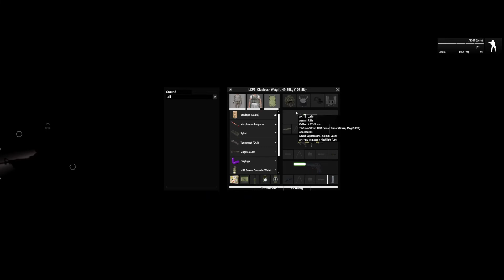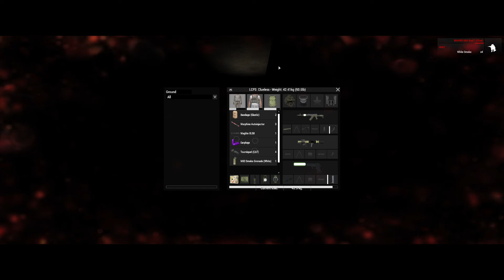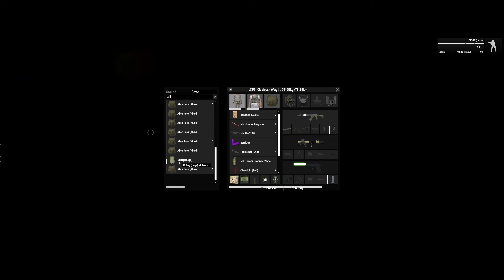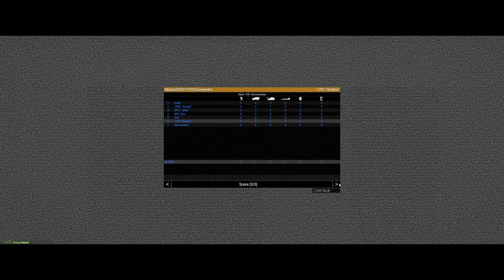ARMA 3 Modern Stealth Operation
Also leave a comment on how I'm doing / how are the videos looking.

;-D

BUT YEAH
Cya